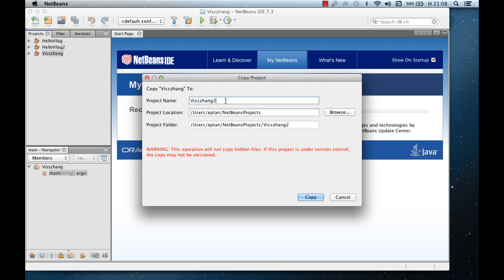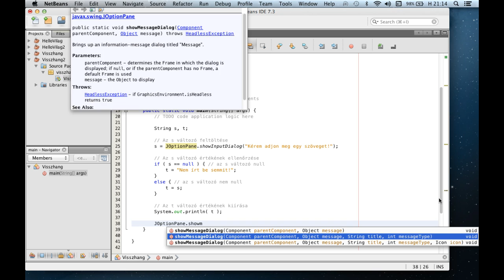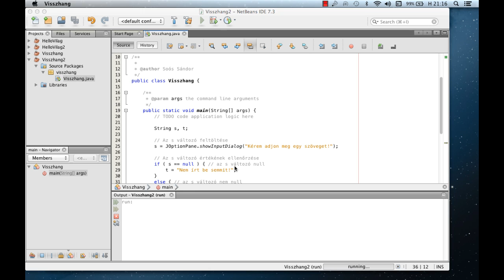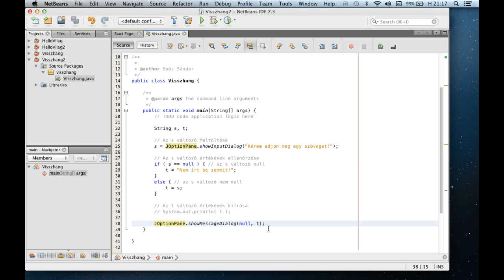Java programozás - Visszhang 2